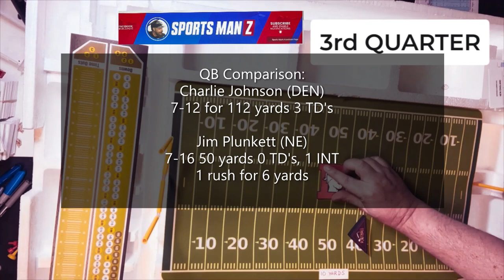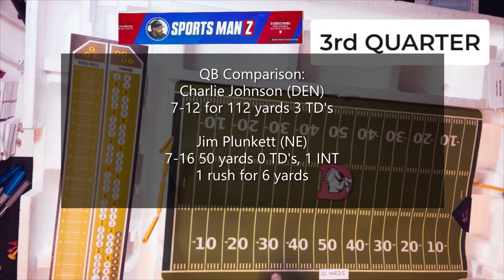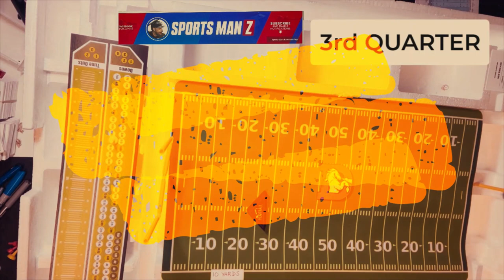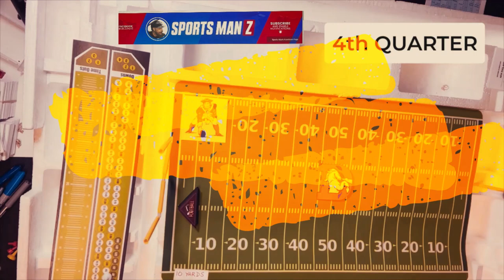Strat-O-Matic C&D Football: 1972 Patriots vs. 1972 Broncos (ft. Kris Dufour)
This may be my last 1972 game for a while, since the 2022 and 1985 team cards are on their way. This game sees the New England Patriots travel to Denver to take on the Denver Broncos...a game that actually happened in Week 14 of 1972. The Denver Broncos won the actual game over the New England Patriots by the score of 45 - 21. The quarterbacks are Charley Johnson for the home standing Denver Broncos and a young Jim Plunkett for the New England Patriots. For this game, I will be coaching the New England Patriots and my man, Kris Dufour, will coach his Denver Broncos.